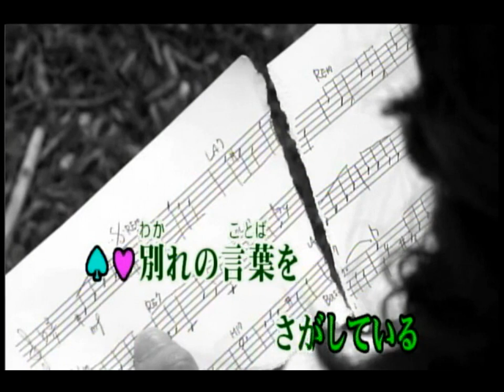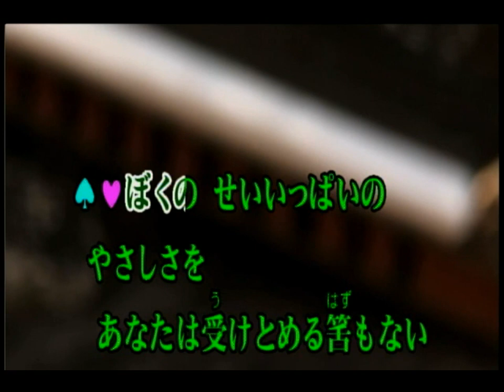秋の気配 稲垣潤一 山本潤子【女性パート】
2008年にリリースされた稲垣潤一さんのアルバム「男と女 -TWO HEARTS TWO VOICES-」に収録されている曲です。